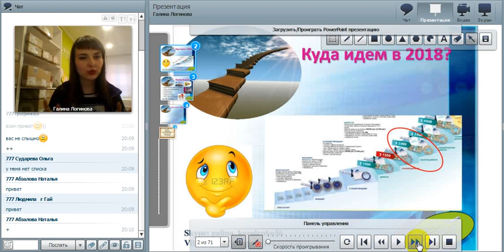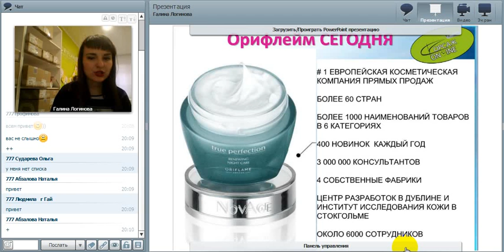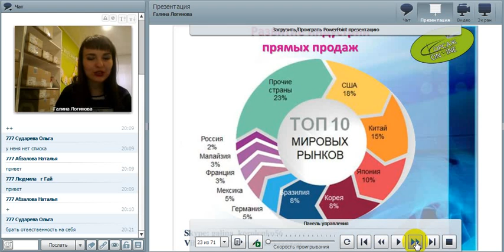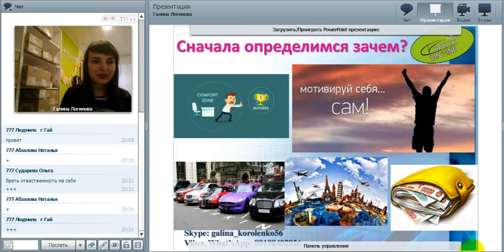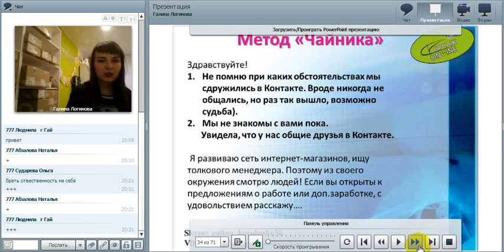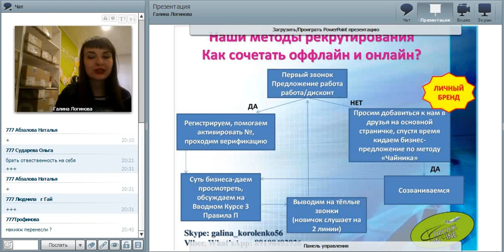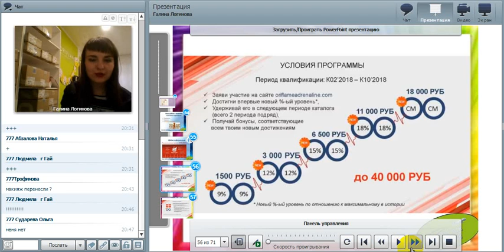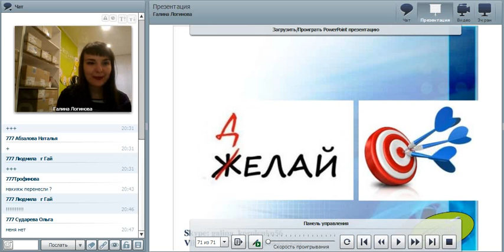18 06 18 Планерка 3 неделя каталога 8